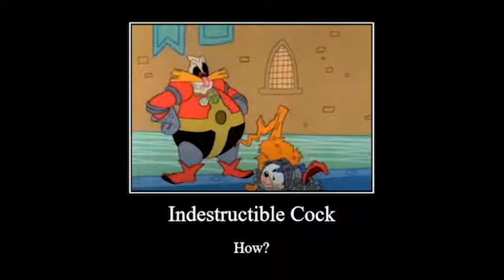COCK VS SWORD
Who will win this duel of fates